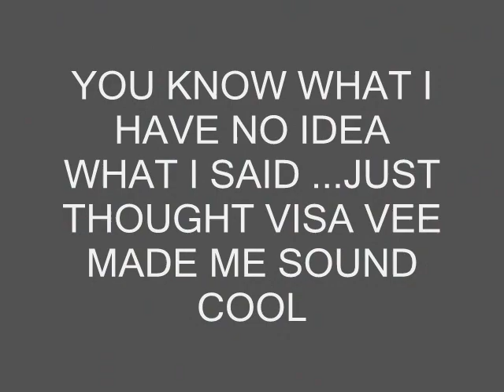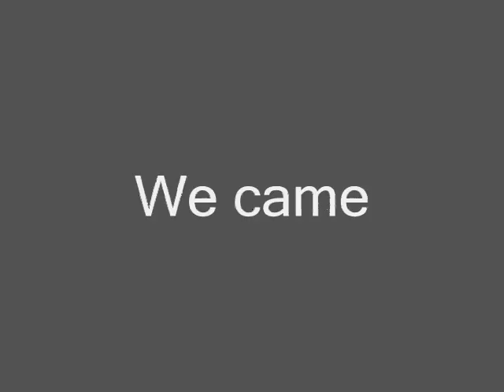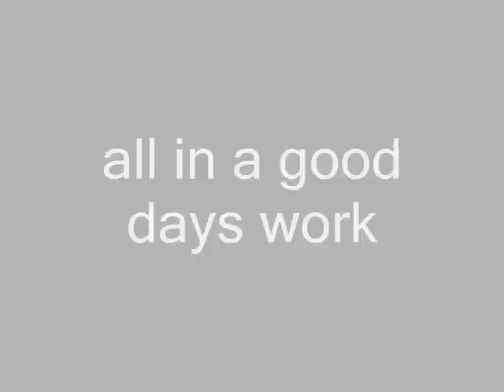GYmnastic fools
me and the guys from gymnastics having fun